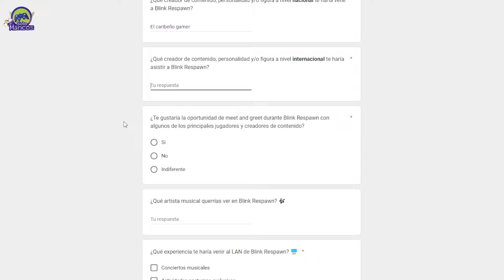Ajuste de cuentas de MENARD | GACHIKUN VS MENARD | RedBull KUMITE 2024 | SF6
MenaRD está intratable en este torneo y se enfrenta a uno de los mejores Rashid de todo el planeta y estamos hablando de Gachikun.